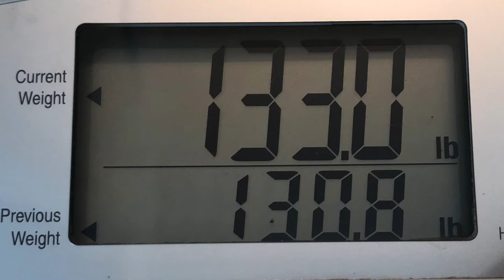WEEK 34 KETO UPDATE - Weigh-Ins, Recipes, E-Bikes, Power Outage, Midnights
WEEK 34 KETO UPDATE - Weigh-Ins, Power Outage, Midnights, Recipes, E-Bikes all discussed.

Mailing Address:
Bonsai Keto